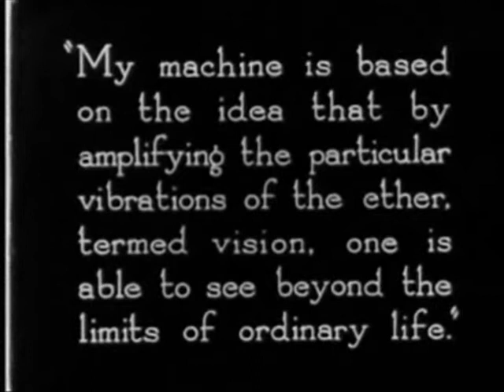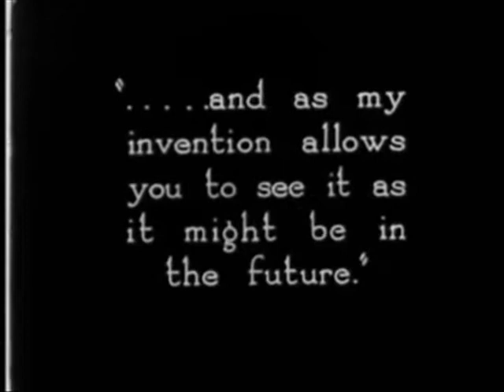the futurist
Prophecy or Lunacy?